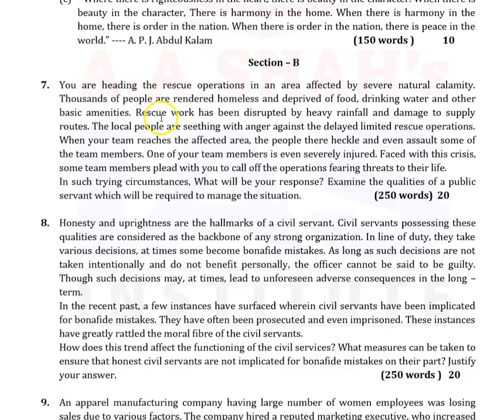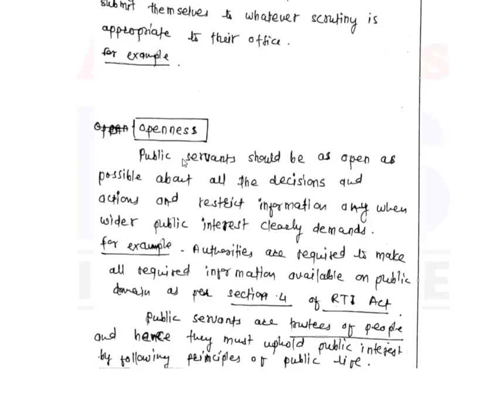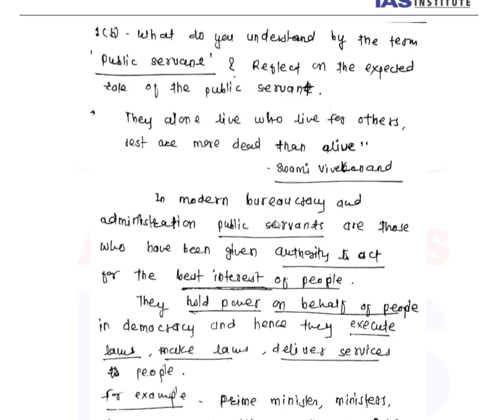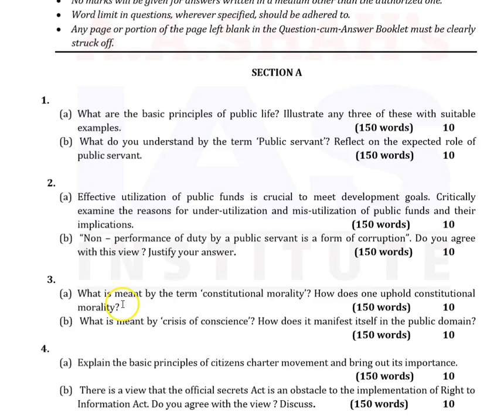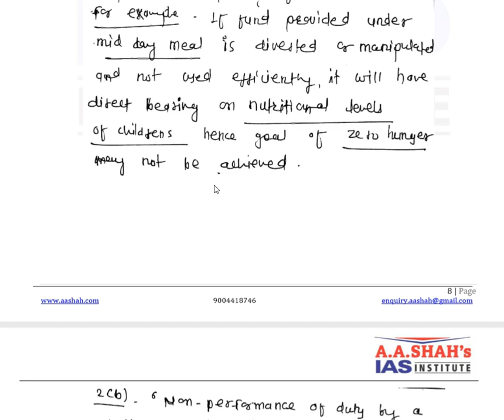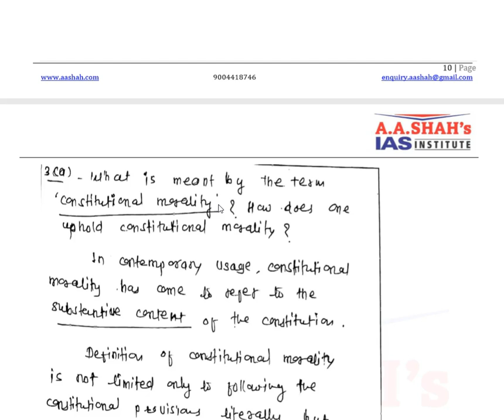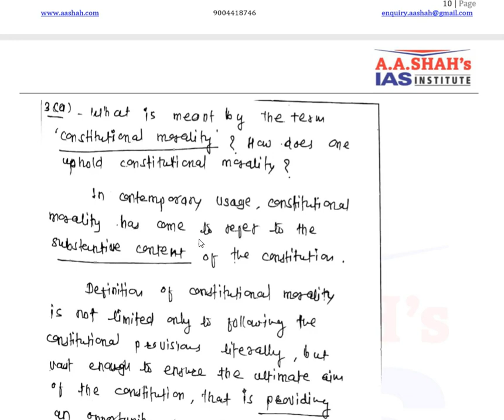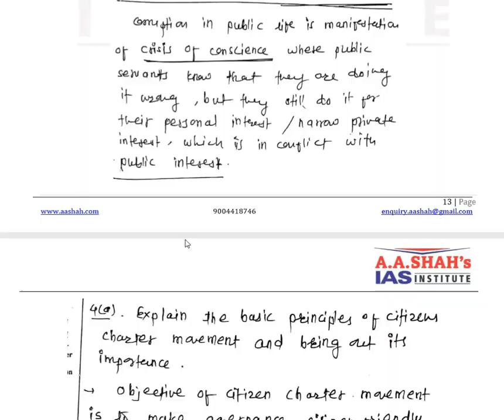UPSC Mains Exam 2019 | GS 4 Ehtics Paper (PART 1) | Question Paper Discussion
UPSC CSE MAINS 2019 GS-IV ETHICS QUESTION PAPER DISCUSSION (PART 1)
A A Shah's IAS Institute, a leading institute in Civil Services Exam coaching (Classroom as well as Online) comes out with Question Paper Analysis and discussion for the benefit of IAS aspirants who plan to attempt Civil Services Examination. Such model answers, points etc. are merely an indicator as how to attempt the question. The candidates may improve, add more points in the answer.